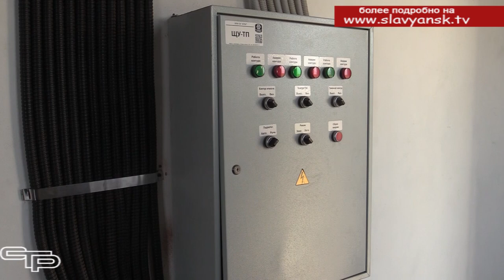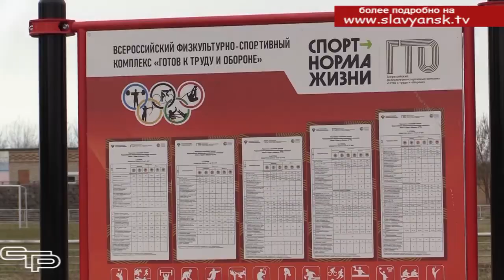Новый спортивный объект